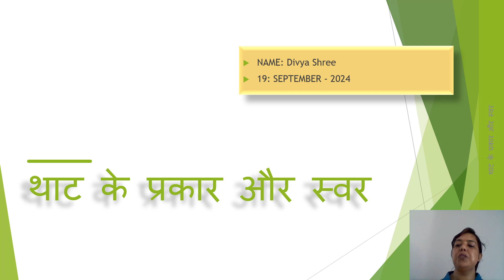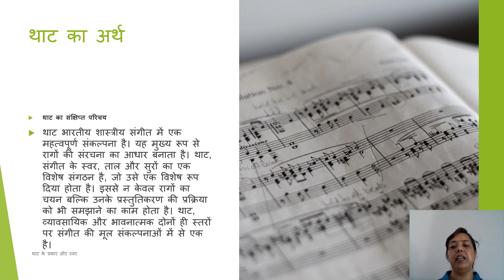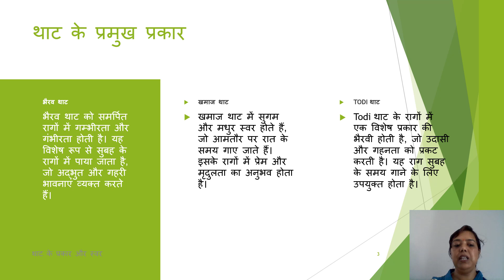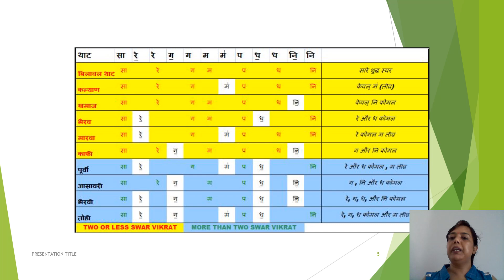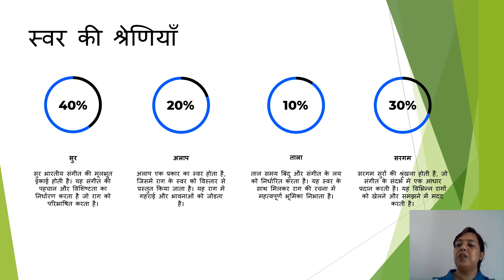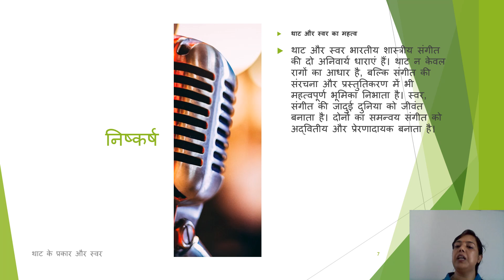Thaat k prakar aur swar, learn about thaat swar HIndustani Classical Vocal Channel of Divya Shree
Knowledge of Hindustani classical music is taught through a network of classical music schools, called gharana. Hindustani classical music is an integral part of the culture of India and is performed across the country and internationally. Exponents of Hindustani classical music, including Ustad Bismillah Khan, Pandit Bhimsen Joshi, and Ravi Shankar have been awarded the Bharat Ratna, the highest civilian award of India, for their contributions to the arts. to connect with me you can email me on